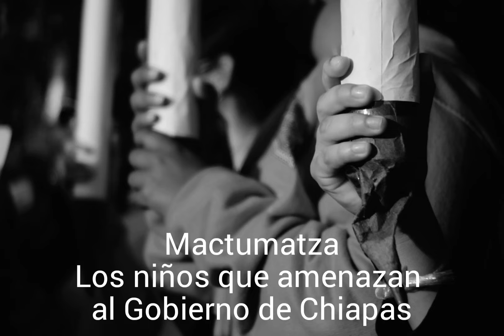Tuxtla Gutiérrez. Mactumatza. los niños que amenazan a Chiapas.